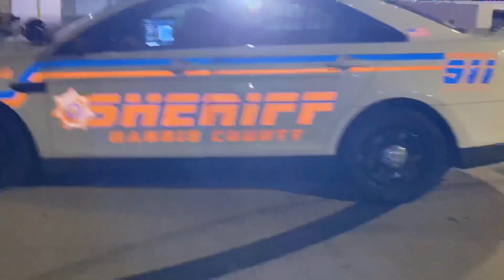Meeting Omar LS2 with the boyz🔥